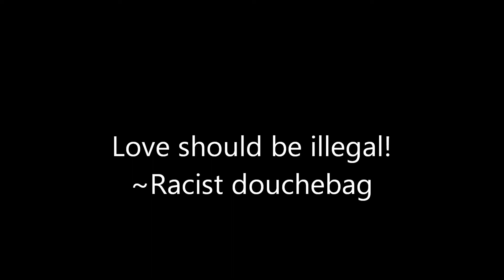Anthony Is Hyper Ep 18